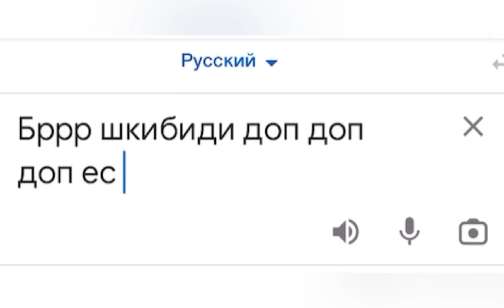Шкибиди доп доп на немецком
Шкибиди на немецком
мемы
бургер кинг говно
мемы тик ток
мемы тикток
brrr skibidi dop dop yes yes
brrr skibidi dop dop yes yes original
Skibidi dop dop yes yes
brrr skibidi dop dop yes yes phonk
funny memes
dank memes
memes compilation
Memes
dom dom yes yes
skibidi dom dom yes yes
Skibidi dom dom
skibidi dom dom yes yes memes
best memes
fresh memes
dank memes compilation
skibidi dom dom yes yes vs nikocado
Skibidi vs nikocado avocado
skibidi bop yes yes yes